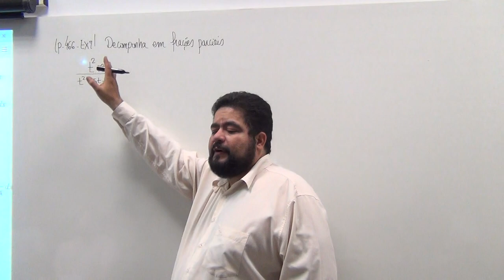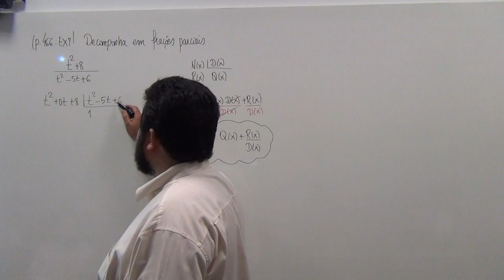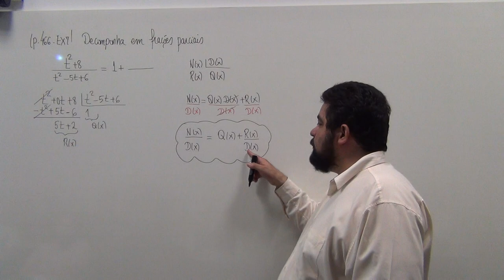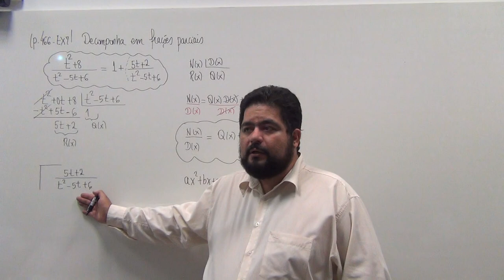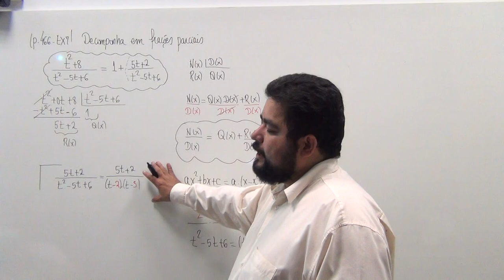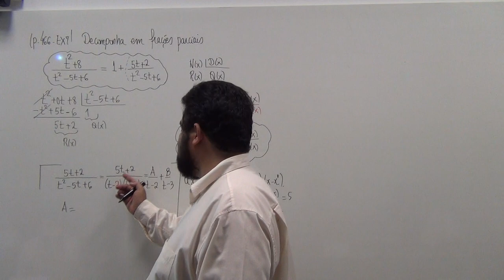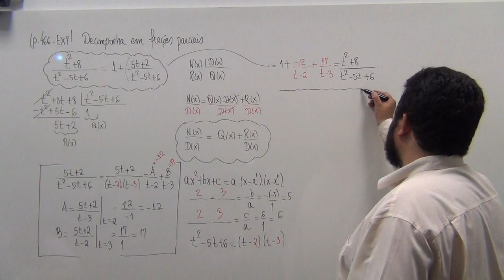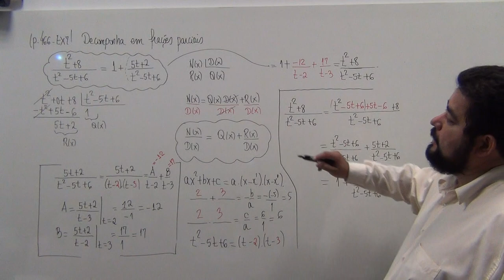(p.466 Ex7) Decomposição em frações Parciais (t²+8)/(t²-5t+6)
--- Neste exercício decompomos em frações parciais (t²+8)/(t²-5t+6)